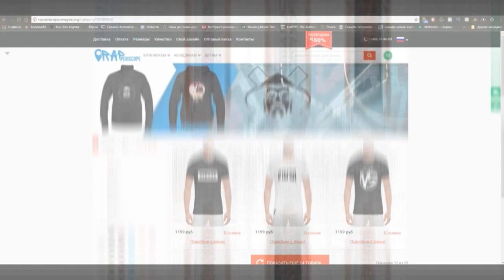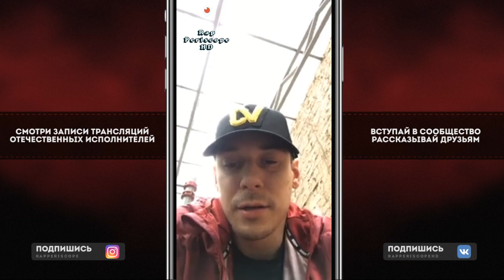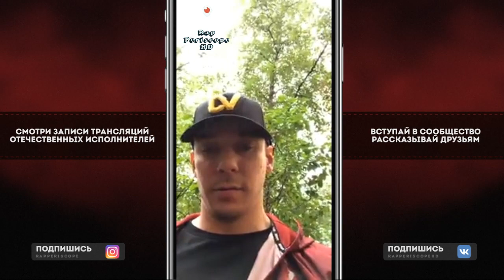Obe 1 Kanobe о Versus СТ, Kizaru, Птаха, Ресторатор, Oxxxymiron, Пиэм, Паша Техник, Микси